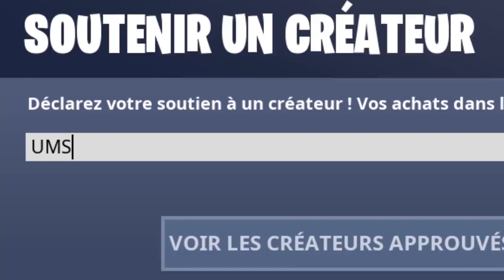Il crie mon code créateur à chaque kill sur Fortnite...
●▬▬▬● REJOINS-MOI●▬▬▬●

🡆 Aujourd'hui les potes nouvelle vidéo, quand jetais en live sur ma chaine twitch unknowmyskilltv sur fortnite battle royale chapitre 2 saison 1 jai rencontré un abonné avec qui jai fait de la duo sur fortnite pour faire top 1 sauf qu'il criait mon code créateur fortnite "UMS" a chaque kill sur fortnite battle royale !!